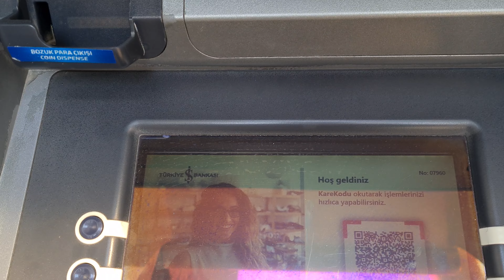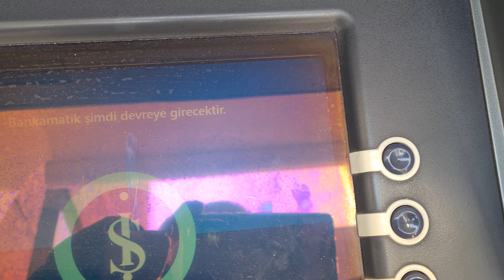Türkiye İş Bankası ATM'den Papara Karta Para Yükleme. Papara Hesaba Para Yatırma.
Türkiye İş Bankası  ATM'den Papara Karta Para Yükleme. Papara Hesaba Para Yatırma. Bu işlemden ücret almadı İş Bankası ATM si. Aylık 500 TL yada toplam 5 işlemden ücret almıyor papara. Limit dolduğunda işlem ücreti almaya başlıyor.

Türkiye İş Bankası bankamatikten papara karta para yüklemek için videoda anlattığımız adımları yerine getirmeniz yeterlidir.

0:00 Başlangıç
0:10 Kartımızı takıyoruz
0:17 Şifremizi giriyoruz
0:27 TL Para yatırmaya tıklıyoruz
0:33 Paramızı yatırıyoruz
0:57 Miktarı onaylayıp devam alanına basıyoruz
1:07 Banka bizden masraf almadı. onaylayıp kart iadeye tıklıyoruz.
1:23 Bitiş.

Türkiye İş Bankası  ATM den papara hesaba para yatırma hakkında sorularınız olursa yorumlar kısmından sorabilirsiniz. İyi seyirler dileriz.